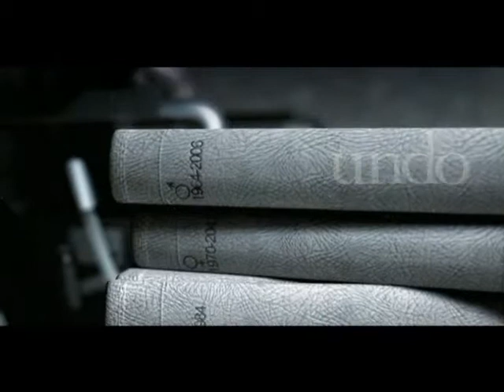Undo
Re-scored by Ellie Kim (NYU Film Scoring Graduate Program)